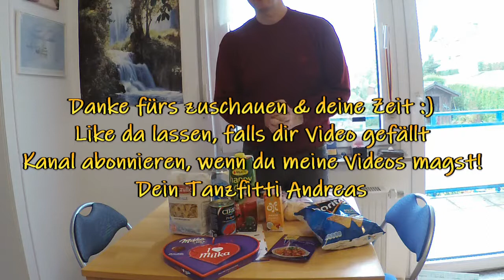Degustabox Oktober 2018 ausgepackt und probiert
Degustabox Oktober 2018 ungeboxt und probiert!

Empfehlenswerte Bücher:
Dirk Kreuter Entscheidung: Erfolg (Kostenloser Ratgeber)
Minimalismus – Mit weniger besser leben
Dale Carnegie: Wie man Freunde gewinnt

Wenn ihr ein Buch kauft, unterstützt ihr mich (Ich erhalte eine kleine Provision) und zahlt den gleichen Preis.